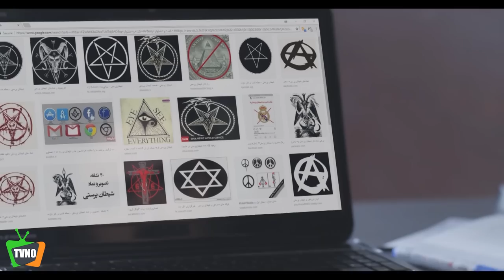سریال ایرانی گشت پلیس | قسمت 7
Serial Gashte Police - Episode 7

برای تماشای قسمت های بعدی سریال گشت پلیس بر روی لینک زیر کلیک کنید:
خلاصه داستان سریال گشت پلیس:
داستان این سریال در یک اداره پلیس آگاهی می‌گذرد و قصه اصلی پیرامون چهار پلیس است که فرهاد قائمیان، برزو ارجمند، امیررضا دلاوری و رضا کریمی آن را بازی می‌کنند و به فواصل در عملیات‌هایی که در سطح شهر برپا می‌شود حضور دارند.

بازیگران:
فرهاد قائمیان، برزو ارجمند، امیررضا دلاوری، بهرام ابراهیمی، نیلوفر شهیدی، رضا کریمی، طوفان مهردادیان، ناصر فخری، پریسا مقتدی، فرج الله گل سفیدی، اصغر حیدری، احمدرضا اسعدی، مرتضی کاظمی، حوری شفیعیون، آرش امجدی و…

کارگردان: مهرداد خوشبخت
ژانر: پلیسی
Synopsis:
The story of this series takes place in an intelligence police department and the main story revolves around four policemen who are played by Farhad Ghaemian, Borzoo Arjmand, Amirreza Delawari and Reza Karimi and are present at intervals in the operations that take place in the city.

Cast:
Farhad Ghaemian, Borzou Arjmand, Amirreza Delavari, Bahram Ebrahimi, Niloofar Shahidi, Reza Karimi, Toofan Mehrdadian, Naser Fakhri, Parisa Moghtadi, Farajollah Gol Sefidi, Asghar Heydari, Ahmadreza Asaadi, Morteza Kazemi, Houri Shafieyoun, Arash Amjadi and...

Director: Mehrdad Khoshbakht
Genre: Police